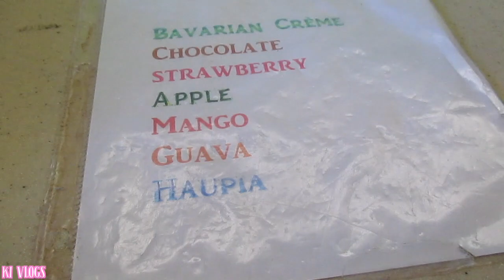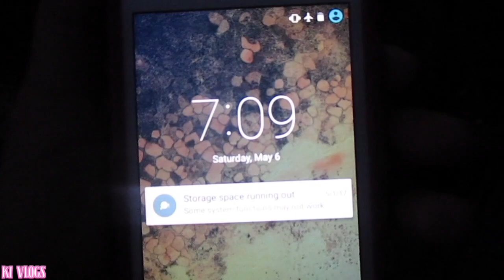WE MADE A BENCH!! - May 6, 2017 | Ki Vlogs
Previous Vlog ツ

Thanks to Gabrielle Marie for the transition ツ

kiBEAUTY411

Shoutout to my INT & YT Friend!! Sub to Mary ❤

Music Links ❤
Body Gold (Louis The Child Remix)- Oh Wonder

Venice (Louis The Child Remix- The Lighthouse and The Whaler